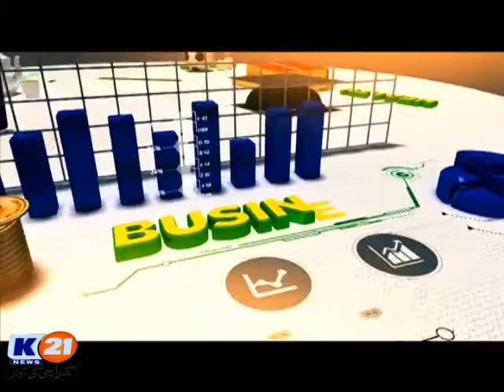K21 News Good Morning Karachi 10/04/2019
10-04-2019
Wednesday
Host: Rida Saifee & Muhammad Yasir
Rida's Wardrobe:
Laiba’s Collection
Guests:
Munawwar Mirza(Expert in International Affairs)
Fizza Shakeel (Senior Analyst)
Agha Masood (Senior Analyst)